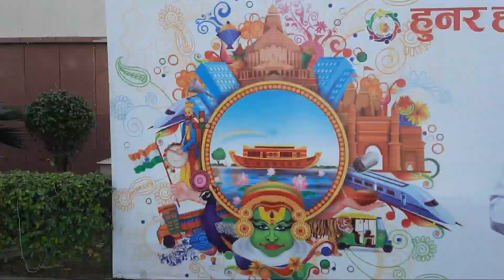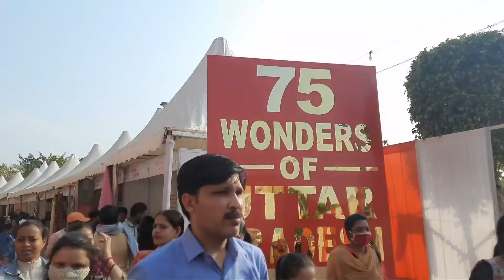Hunar Haat 2021|LUCKNOW |I visited last day 😐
Hi Everyone

In this video , I  am sharing the views of Hunar Haat in Lucknow.

Copyright;-
Everything you see on this video was created by me Ally Prabha unless otherwise stated.

KEEP SUPPORTING!

Hey, connect me here also

 Music credit --Mahmut orhan- Feel feat. Sena Sener